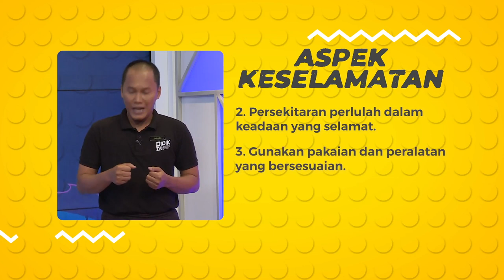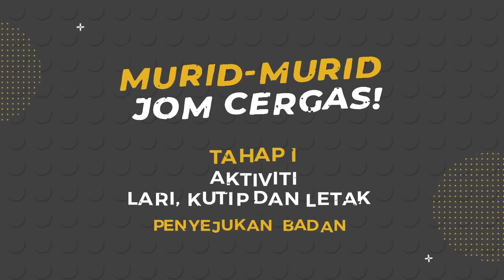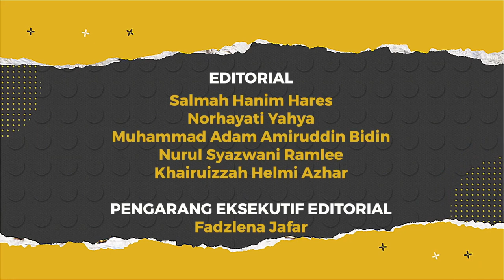DidikTV Cergas 2022 Ep 2